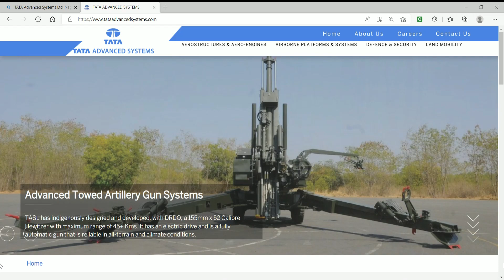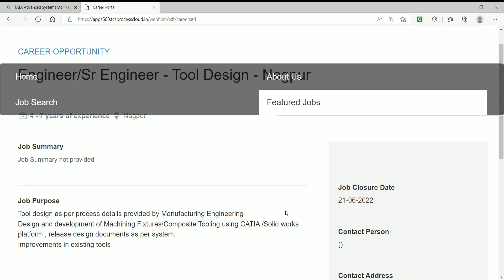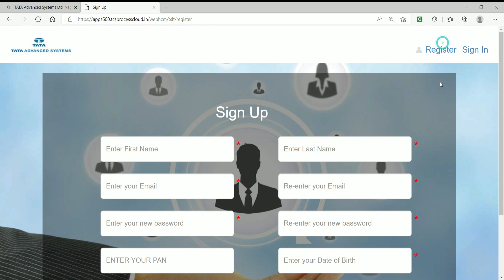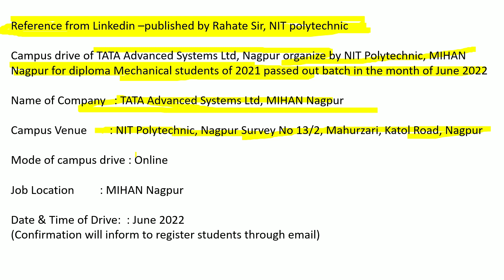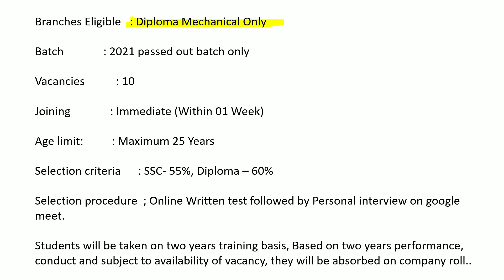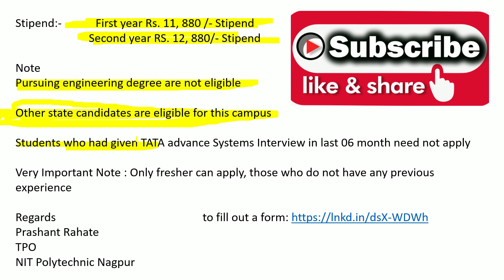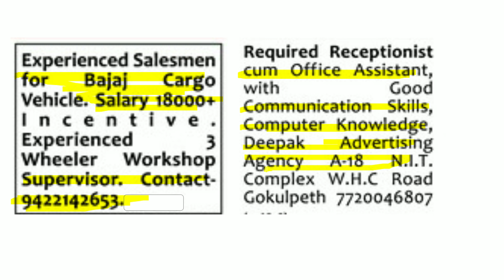Tata advance system company nagpur mihan campus job interview | direct company job | diploma fresher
This is link is given from linkedin to fill out a form

mihan nagpur me job for diploma engineers and other mechanical engineer also clerk and other telecaller job in nagpur other companies career vision channel is providing free of cost job information like and subscribe our channel for always new job updatation for school job company job and daily new job